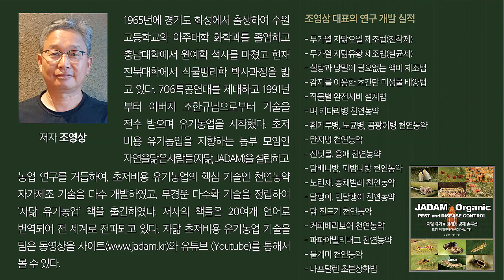사과가 열리기까지 흙이 80 사람몫은 20, 윤대근의 사과 이야기 / Only when soil is alive can apple farming be done.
윤대근님의 자닮 기사

컴퓨터 프로그래머로 일하다 사과 농사를 시작한 윤대근 님은 일체의 농약과 비료를 사용하지 않고 초생재배를 실천하고 있다. 그의 무투입 사과농사의 현장을 소개한다.

Yoon Dae-geun has been farming apples for 12 years in the cover grass method.